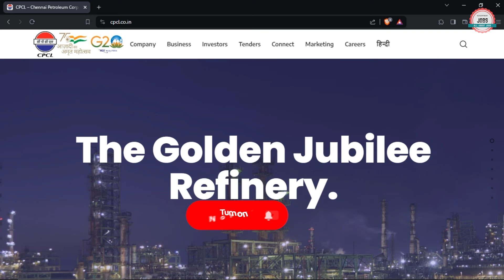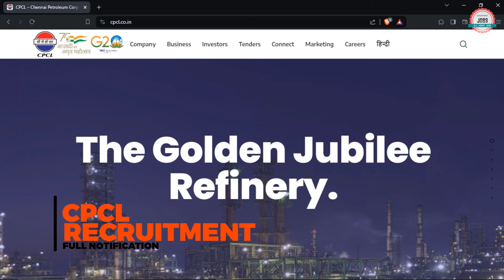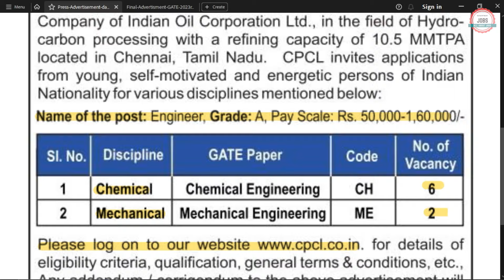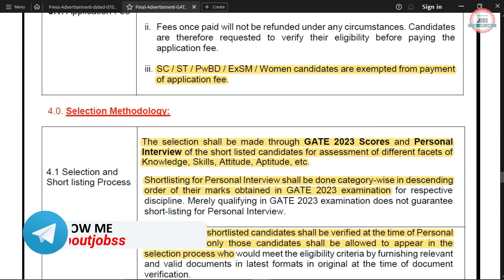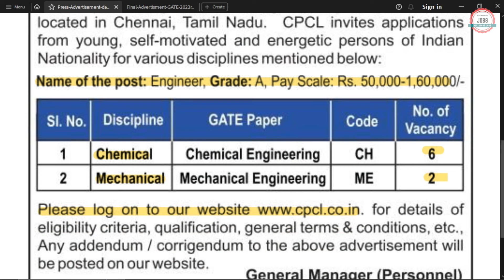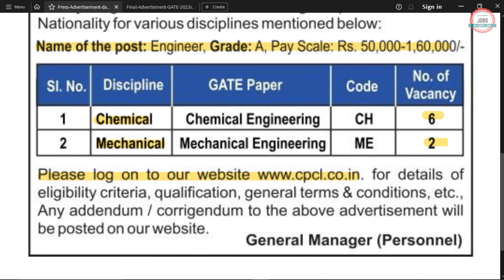CPCL PSU Recruitment 2024|Fresher|CTC₹16.5LPA|Permanent JOB|CPCL Vacancy 2024|CPCL Notification 2024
Chennai Petroleum Corporation Limited (CPCL) has Inviting Online Application Form for the Recruitment of Engineer Trainee. Those candidates are interested in the following process of CPCL IOCL Recruitment 2024 Through GATE & complete the required eligibility criteria can watch the full video and Apply Online for IOCL Recruitment 2024

🟡 Buy Books:-

cpcl je recruitment 2024
iocl je recruitment 2024
iocl je 2024
cpcl recruitment 2024 though gate
cpcl recruitment through gate 2024
Chennai Petroleum Corporation Limited Recruitment 2024
cpcl recruitment 2024 in tamil
cpcl recruitment 2024 notification
cpcl recruitment 2024 apply online
cpcl recruitment 2024 syllabus
cpcl recruitment 2024 how to apply
cpcl recruitment 2024 exam pattern
cpcl recruitment 2024 telegu
cpcl notification 2024
cpcl engineer recruitment 2024
cpcl engineer trainee 2024
cpcl executive recruitment 2024
cpcl vacancy 2024
cpcl job vacancy 2024
cpcl engineer notification 2024
cpcl jobs 2024
cpcl new vacancy 2024
cpcl recruitment 2024 without gate
cpcl recruitment without gate 2024
iocl recruitment 2024
iocl recruitment 2024 through gate
iocl recruitment 2024 syllabus
iocl recruitment 2024 apply online
iocl job vacancy 2024
iocl vacancy 2024
iocl new vacancy 2024
indian oil corporation vacancy 2024